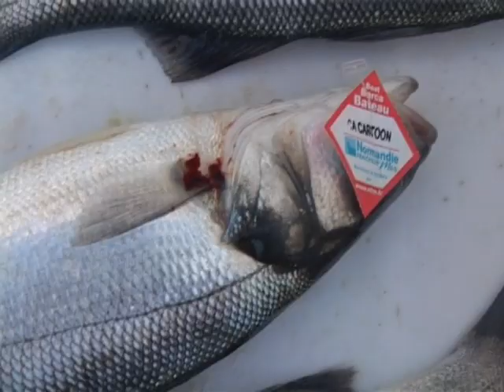Bar de ligne du Cotentin - Normandie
Les ligneurs de la pointe du Cotentin (France) et de toute la Normandie s'engagent, avec le groupement qualité nfm pour une pêche respectueuse du poisson roi : le bar de ligne (seabass from Normandy).
Découvrez cette pêche avec un ligneur professionnel de la pointe de Barfleur : Charles POLIDOR, à bord du CA CARTOON